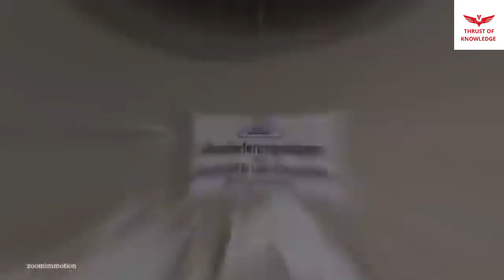১০ টি জনবহুল নগর যা আজ জনশূন্য নগরে পরিনত হয়েছে। Top 10 abandoned city.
আজ সেই ঘরে এলায়ে পড়েছে ছবি/ এমন ছিল না আষাঢ় শেষের বেলা

উদ্যানে ছিল বরষা পীড়িত ফুল- আনন্দভৈরব.

শক্তি চট্টোপাধ্যায়ের এই কবিতাটির মতোই কোলাহলমুখর থাকা অনেক শহর কিংবা জনপদ একসময় হয়ে পড়েছে পরিত্যক্ত। তবে রেখে গেছে তাদের নিজস্ব চিহ্ন